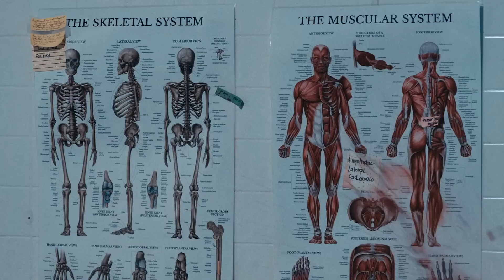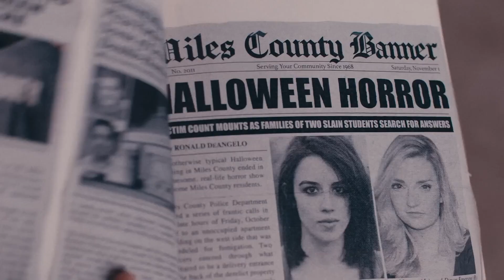Terrifier 2 - $7.6 Million in Box Office So Far for the Best Horror Film of 2022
With a budget of only $250,000, the success of 'Terrifier 2' is the horror event of the year.